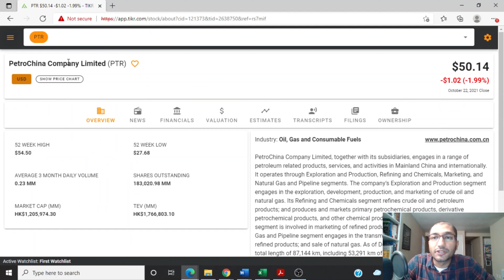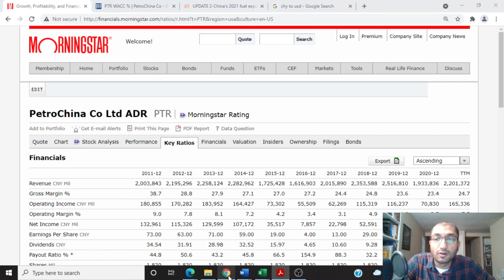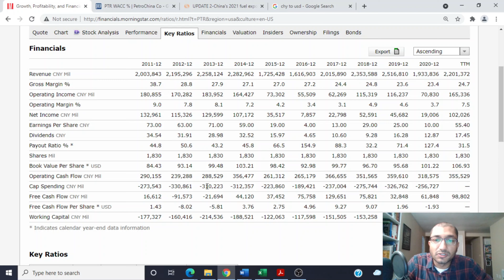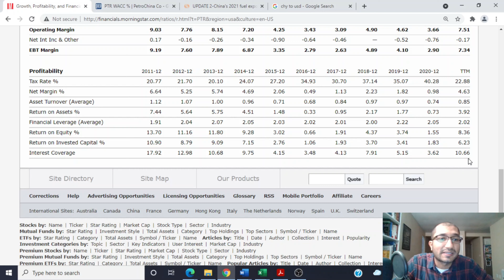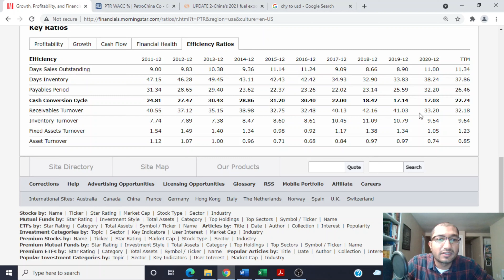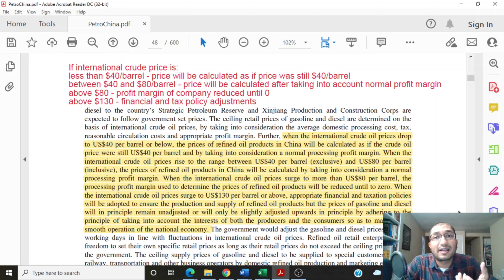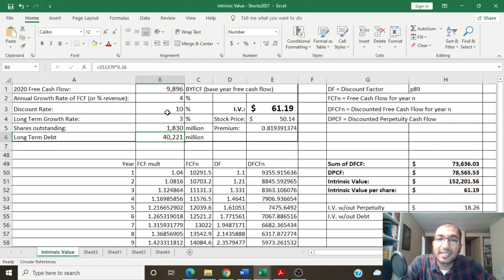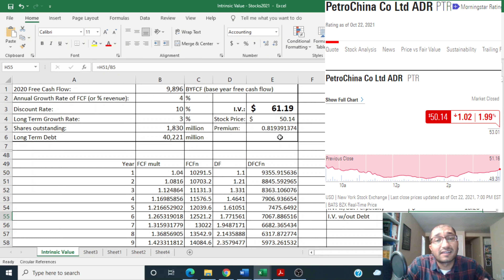PetroChina Co Ltd ADR (PTR) - Chinese Stock - Asia's Largest Oil and Gas Producer - 中国石油天然气股份有限公司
Is PetroChina (PTR) Stock A Buy? 2021 Fundamental Analysis - Investing in PetroChina (PTR). In this video, we look at PetroChina’s Fundamentals. We review PetroChina's Business, Key Ratios, Pricing Structure, and perform a Discounted Cash Flow (DCF) analysis to find the intrinsic value. We review Key Ratios such as Revenue, Net Income, Shares outstanding, Dividends, Payout Ratio, Free Cash Flows (FCF), Financial Leverage, Current Ratio, Debt to Equity Ratio, Return on Equity (ROE), etc. We also compare PetroChina's current valuation to that of S&P 500. 中国石油天然气股份有限公司

Timestamp
0:00​ Introduction / Business Overview
2:09 Key Ratios Analysis
11:37 Pricing Structure
14:54 Discounted Cash Flow Analysis / Intrinsic Value

PetroChina Company Limited, together with its subsidiaries, engages in a range of petroleum related products, services, and activities in Mainland China and internationally. It operates through Exploration and Production, Refining and Chemicals, Marketing, and Natural Gas and Pipeline segments. The Exploration and Production segment engages in the exploration, development, production, and marketing of crude oil and natural gas. The Refining and Chemicals segment refines crude oil and petroleum products; and produces and markets primary petrochemical products, derivative petrochemical products, and other chemical products. The Marketing segment is involved in marketing of refined products and trading business. The Natural Gas and Pipeline segment engages in the transmission of natural gas, crude oil, and refined products; and sale of natural gas.

The information in this presentation should not be considered as a recommendation to buy or sell any particular security and should not be considered as investment advice of any kind. You should not assume that the security discussed in this report is or will be profitable, or references we make in the future will be profitable or equal the performance of the security discussed in this presentation. The report is based on data obtained from sources believed to be reliable but is not guaranteed as being accurate and does not purport to be a complete summary of the available data.